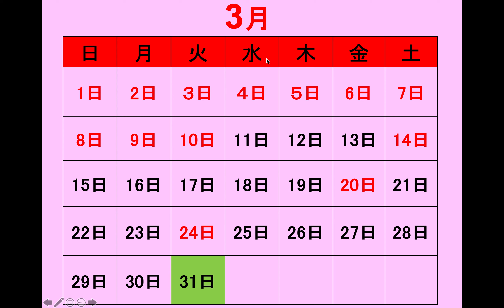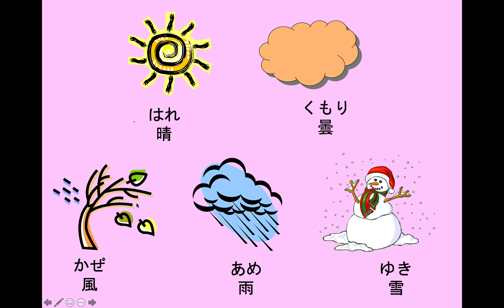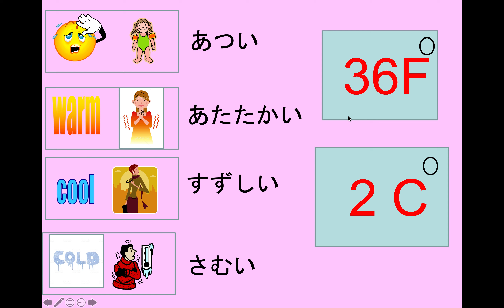March 31, 2020